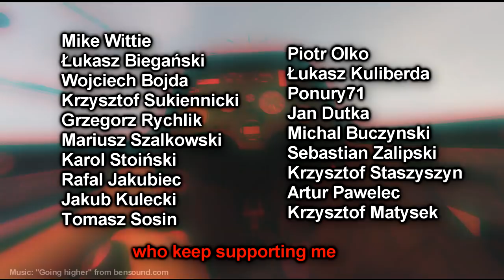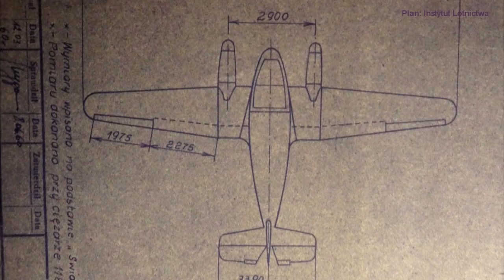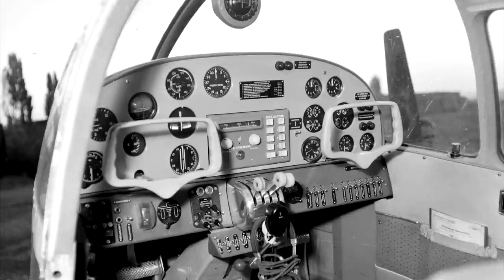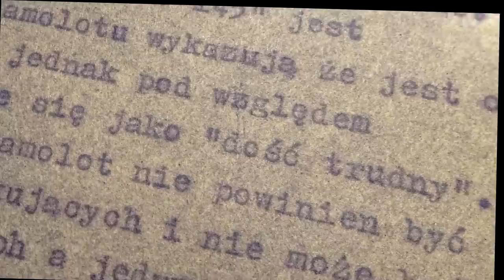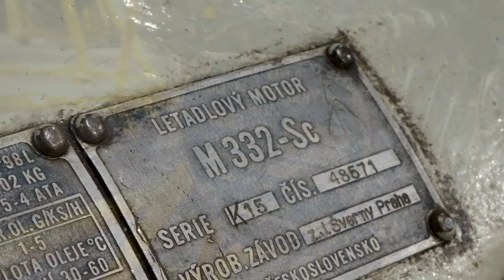Aero Ae-45 / 145 - dzwonisz i lecisz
Historia pierwszego powojennego samolotu stworzonego w Czechosłowacji – Aero Ae-45, Super Aero i Aero Ae-154.

Spis treści:
0:00 – Wstęp
0:42 - Siebel 204 na początek
1:45 - Początki Aero Ae-45
2:44 - Kadłub i kabina
3:28 - Reflektor
3:39 - Czechosłowacka powietrzna taksówka
4:08 - Usterzenie
4:23 - Skrzydła i paliwo
5:24 - Mechanizacja i zagadkowe sloty
6:13 - Podwozie
6:52 - Silniki i śmigła
7:59 - Podziękowanie Patronom
8:19 - Sukcesy Aero-45
9:16 - Ae-45 i 145 w Polsce
10:24 - Punkty niwelacyjne
11:13 - Podsumowanie produkcji
12:05 - SP-LXH w muzeum
12:46 - Zakończenie